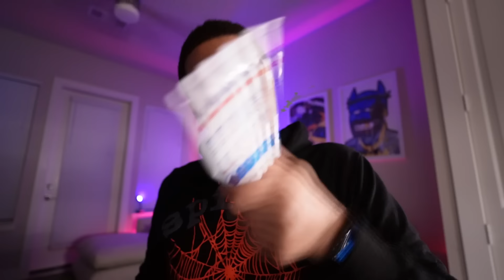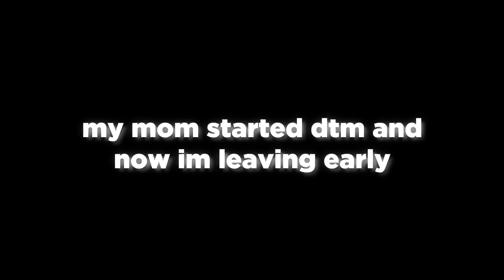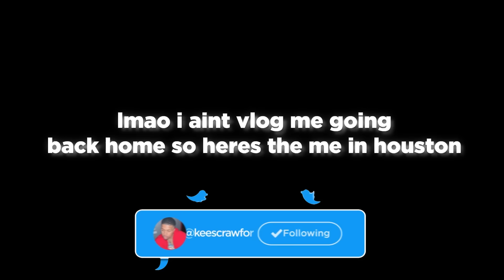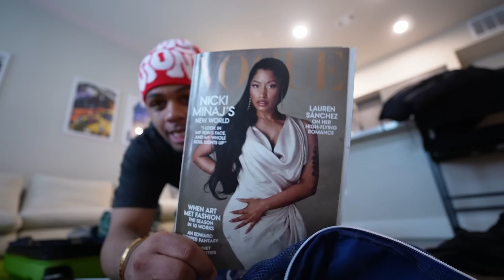NEVER COMING BACK HOME AFTER THIS...